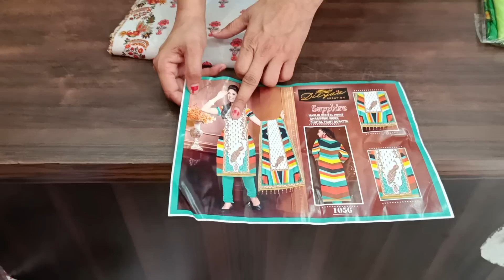🌹आ गए हैं 🌹6 देशों के मोर 🌹देखते है कोन कोन से देस से🌹 आय है 🌹आप ही बताएं 🌹ऑडर नंबर=9817127853🌹🌺💯👌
🌹आ गए हैं 🌹6देशों के मोर 🌹 देखते हैं 🌹कोन कोन से देस से आए हैं🌹 आप ही बताएं 🌹ऑडर नंबर=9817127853🌹🌺💯👌🙏